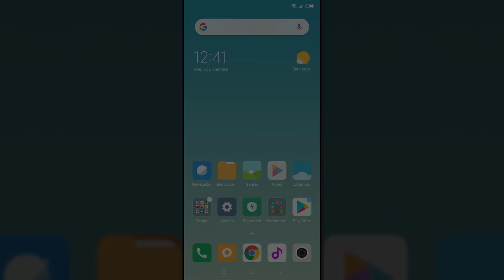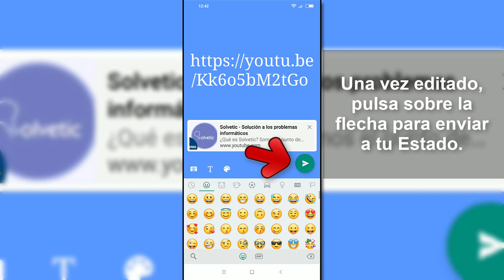Cómo PONER un ENLACE de YouTube en el estado del WhatsApp ✆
Videotutorial de Solvetic sobre cómo poner un enlace de vídeo de YouTube en los estados de WhatsApp paso a paso. 🔻 ⭐𝗧𝗨𝗧𝗢𝗥𝗜𝗔𝗟 𝗖𝗢𝗠𝗣𝗟𝗘𝗧𝗢